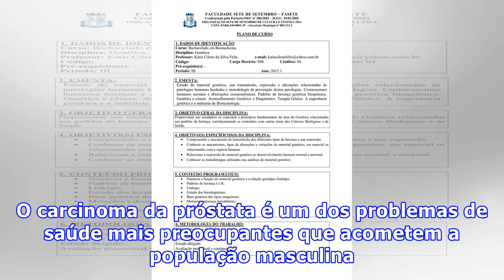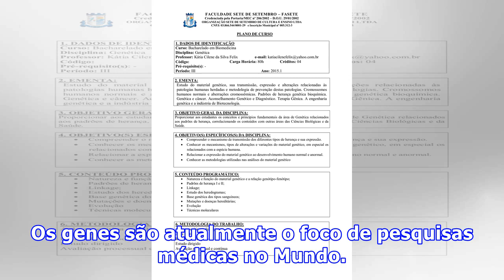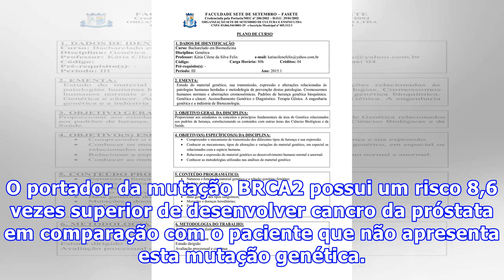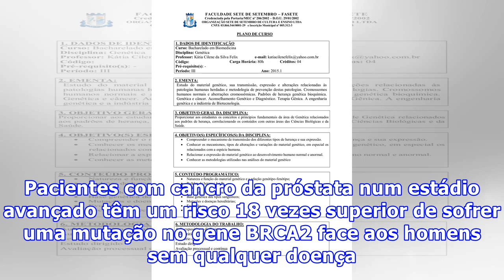A genética como metodologia de prevenção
O cancro é atualmente a doença com maior taxa de mortalidade a nível Mundial. O carcinoma da próstata é um dos problemas de saúde mais preocupantes que acometem a população masculina. O Gene 3 do cancro da próstata (PCA3) é a mais recente ferramenta de diagnóstico que vem colmatar algumas insuficiê...